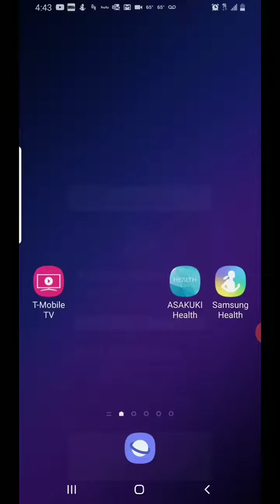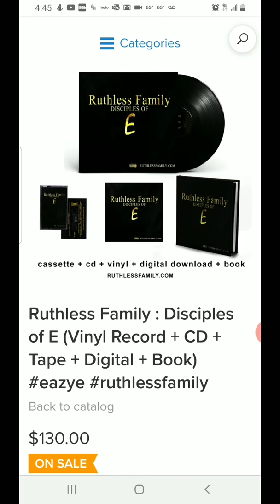CD, VINYL, CASSETTE, DIGITAL